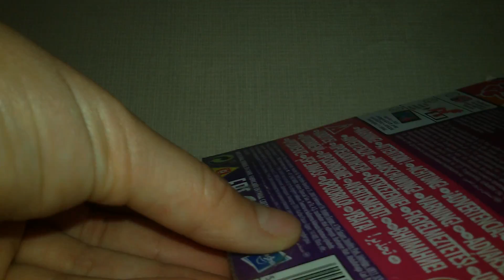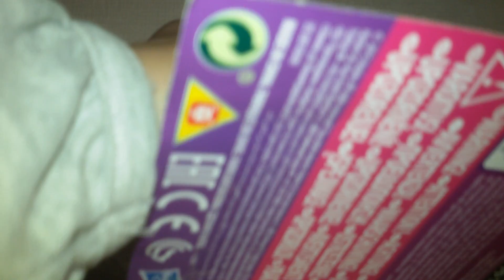Applejack pony açıyorum